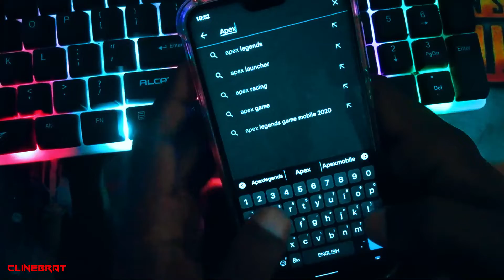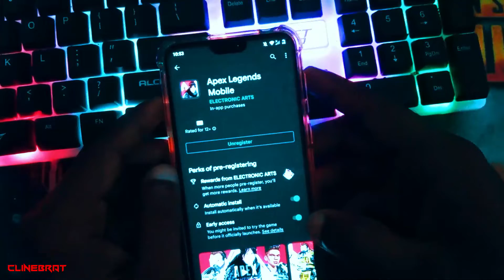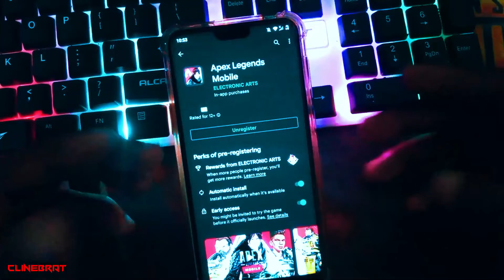Apex Legends Mobile Pre-Register Now | Apex Legends mobile Release Globally Today | ClineBrat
How to Pre Register on Apex Legends Mobile Game & Special Features for Pre Registered Players - Sinhala